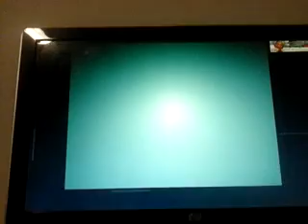Cooking Dash 2: Dinertown Studios episode 38-39(2)